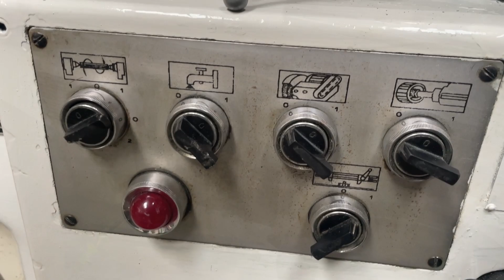Ribon RUR 500 Universal Grinder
Ribon RUR 500 Universal Grinder is available to purchase through our Marketplace.

Specifications:
5" 3 Jaw Chuck
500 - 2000 RPM Motor Speed (OD)
14050 RPM Motor Speed (ID)
Center height: 145 mm
Length of job: 508 mm
Wheel thickness: 50 mm
Max wheel diameter (OD): 340mm
Max wheel diameter (ID): 40mm
Max diameter of job: 280 mm
With Internal Grinding Attachment.

Coolant